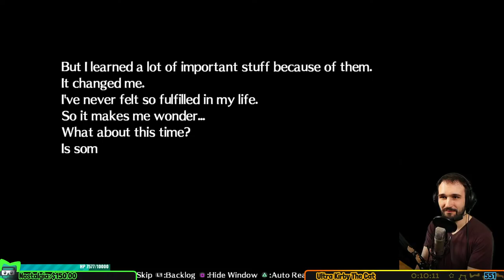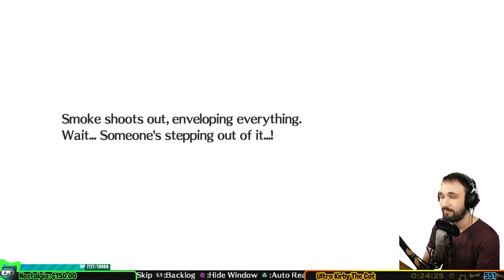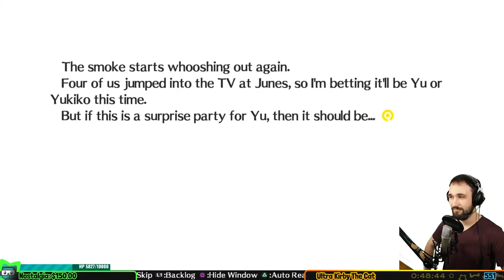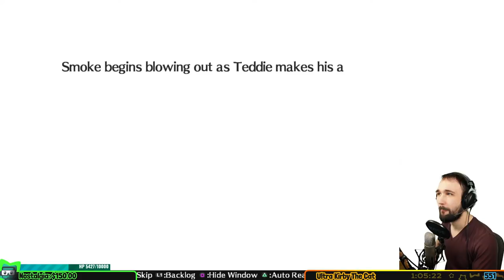【 PERSONA 4 ARENA ULTIMAX 】Yosuke | Arena Story Mode | Part 3 | Blind Reaction Gameplay Walkthrough